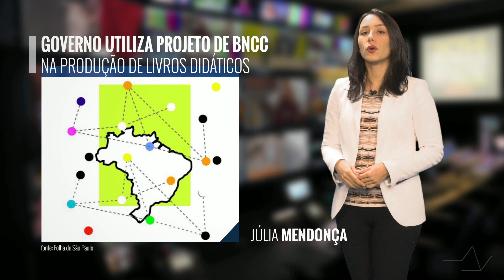Governo Federal quer utilizar base curricular não aprovada na fabricação de livros didáticos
Confira esta edição do "CPP Notícias".